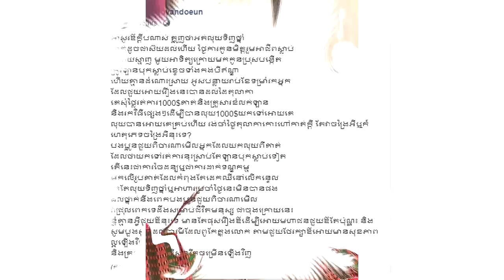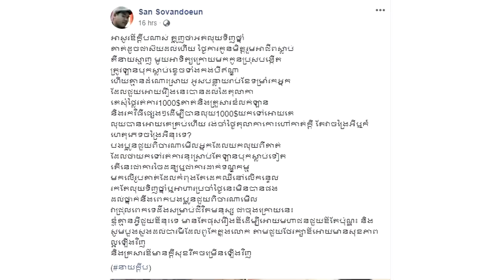ពុទ្ធោ! មិននឹកស្មានថា ខ្សែជីវិត តារាកំប្លែង នាយក្ដិប កាន់តែដុនដាបវេទនាដល់ថ្នាក់នេះ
Hi all dear , this video I want to show you about Cambodia Hot News .ពុទ្ធោ! មិននឹកស្មានថា ខ្សែជីវិត តារាកំប្លែង នាយក្ដិប កាន់តែដុនដាបវេទនាដល់ថ្នាក់នេះ

សូមអធ្យាស្រ័យ

ចំពោះការមិនបានតប ខំមិនបានគ្រប់គ្នា

Ms Socheata